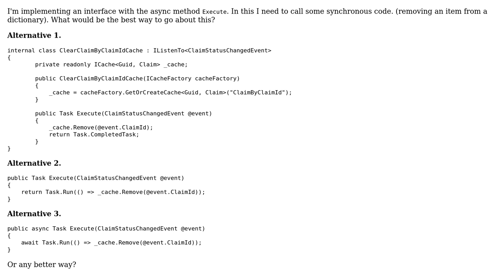Code Review: Calling synchronous code in asynchronous method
With thanks & praise to God, and with thanks to the many people who have made this project possible! You are responsible for your own actions.